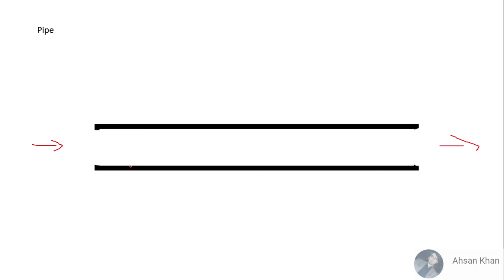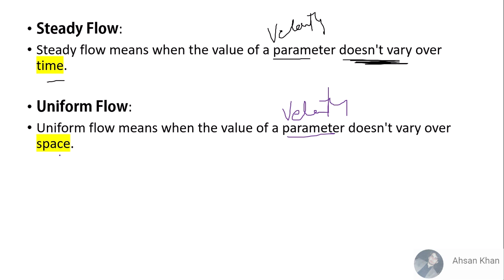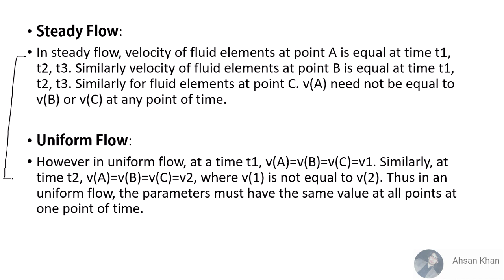Steady flow and Uniform flow (Any Difference?)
Detailed explanation of steady and uniform flow.